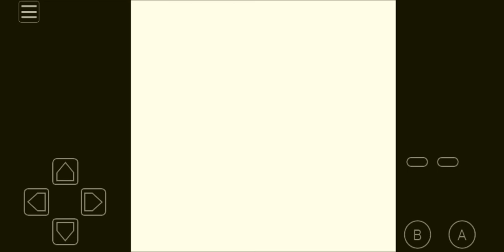Part 2 Let's play Pokémon Crystal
In this episode we hit a hard place, get shiny pieces of honour and get doused with water.
We also screw up our former buddies from a previous game.